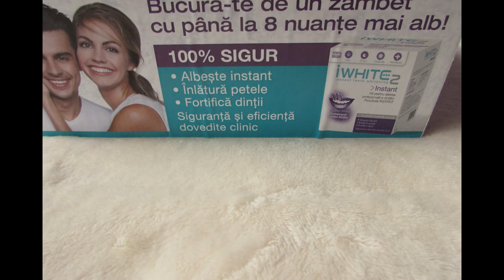Cum se folosesc benzile de albire iWhite 2 Instant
Despre experienta mea cu benzile de albire iWhite2 Instant: cum se folosesc si ce efecte au. Mai multe detalii puteti citi in articolul de pe blog de aici: